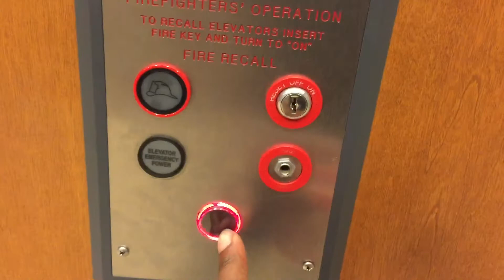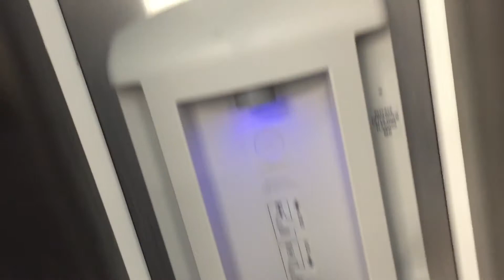Springhill Suites Indianapolis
A walk through of the downtown, newly renovated, spacious  Springhill Suites. With the great fitness center and complimentary breakfast, I would definitely recommend this property.